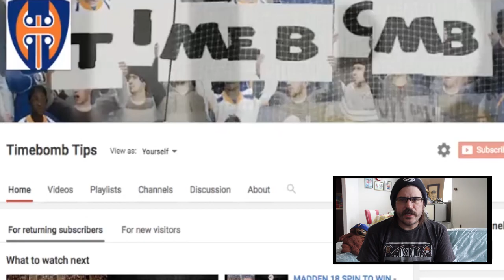ARE YOU KIDDING ME EPISODE 20 - LIL WAYNE BETS 10K FOR A MADDEN GAME?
I breakdown some of my madden gameplay and talk about tpain's story of lil wayne and birdman betting 10k per game.